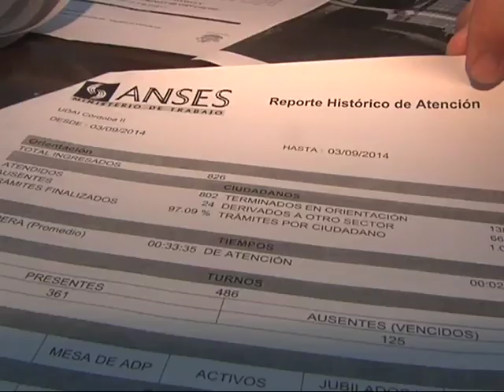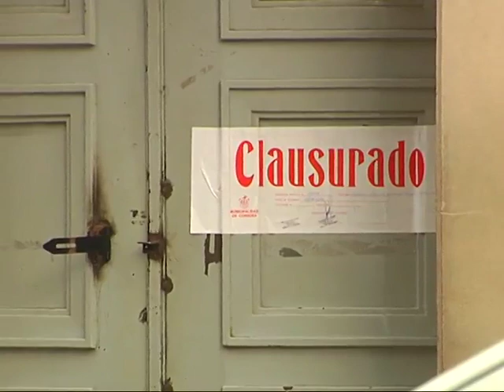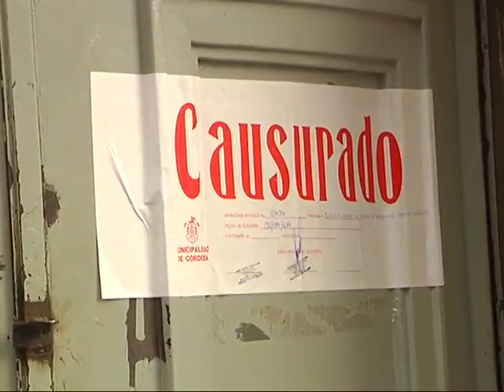Clausuran sucursales de Anses en ciudad de Córdoba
Lo decidió la Municipalidad por diversas infracciones detectadas en las reparticiones.